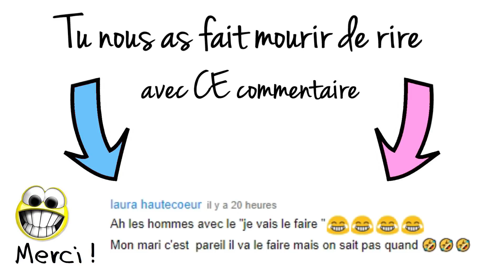⏩ DIRECTION L’ANESTHÉSISTE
Mardi 16 Janvier 2017 : Aujourd'hui les amis, on porte un sac à dos vert bizarre, on filme le ciel bleu et un caca de pigeon super mignon 🔄 Il y a 1 an le même jour
🐸 Le sac à dos vert super trop cool d'Elena

🍀 Tu aimes les Leggings imprimés que Bibou porte très souvent ? Ils sont là

Si tu lis cette phrase et que tu as 2h devant toi viens voir notre tout dernier live
Et si tu étais là pendant le LIV colle ce magnifique 👍 à ton commentaire